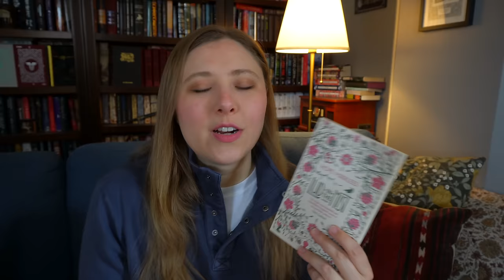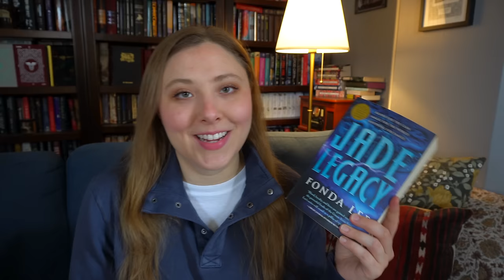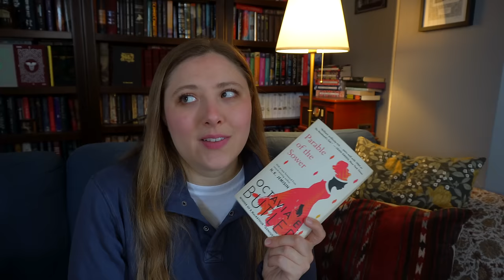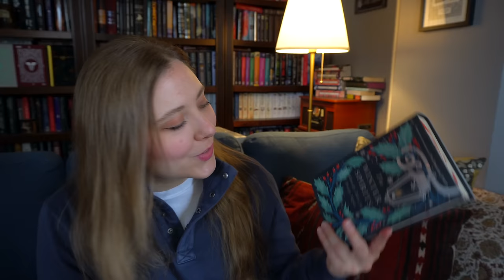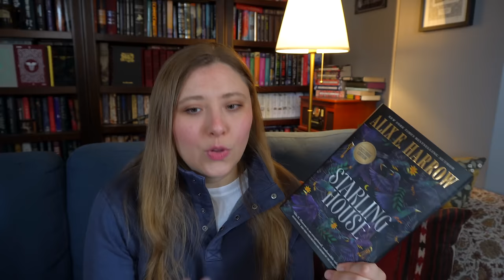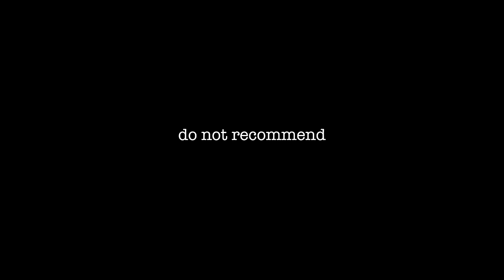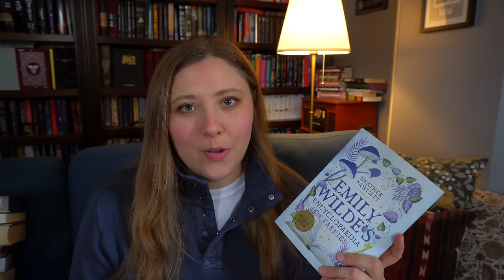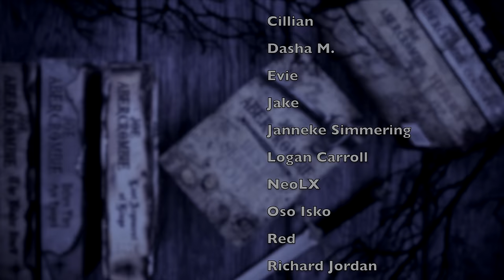2023 Best & Worst | 2024 Plans & Priorities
Jade Legacy
Sword & Citadel
Parable of the Sower
Fool's Assassin
Winter Spirits
Other Birds
Secret Commonwealth
Starling House
Daemon Voices
Shark Heart
Immortal Longings
The Winter King
Pineapple Street
Five Warrior Angels
Unmaking of June Farrow
Wolf Hall
Essex Serpent
Priory of the Orange Tree
Light Bringer
Encyclopedia of Fairies
Bone Ships
Crown for Cold Silver
Heroes Die
Bone Shard Daughter
Ink Blood Sister Scribe
Tiger and the Wolf
Gods of Jade and Shadow

WISH LIST

KAZ WISHLIST

BOOKISH MUGS!
LLIBRARY15